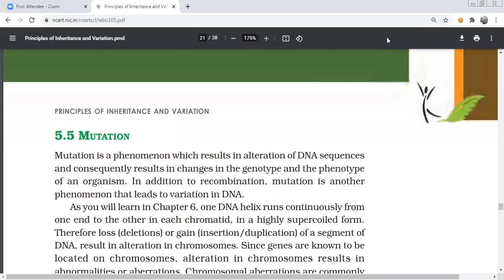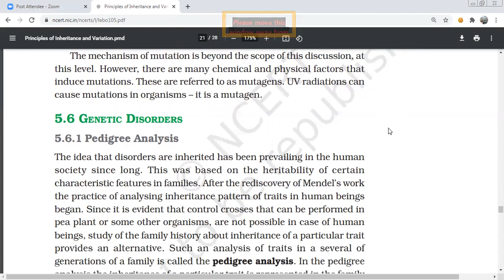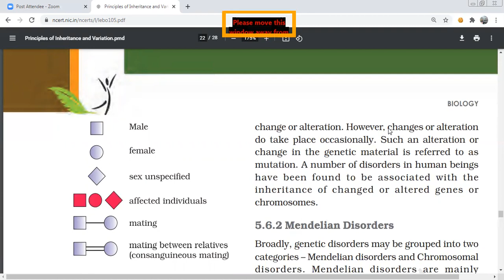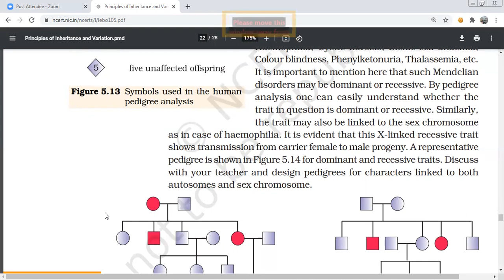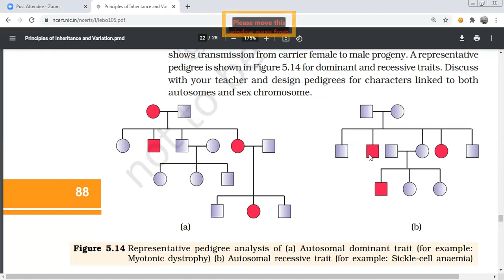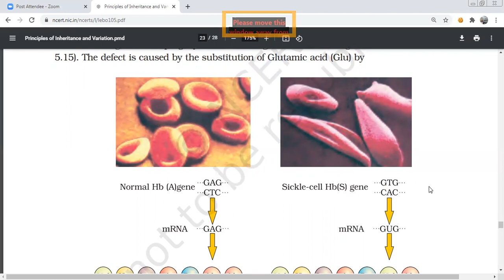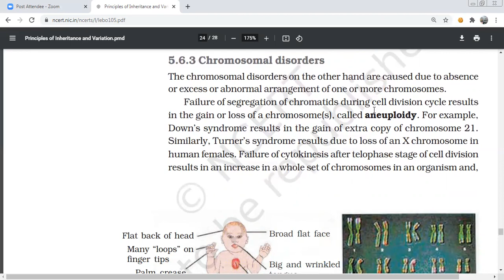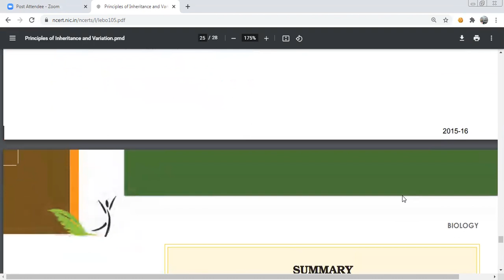pedigree analysis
Valine (Val) at the sixth position of the beta globin chain of the haemoglobin
molecule. The substitution of amino acid in the globin protein results
due to the single base substitution at the sixth codon of the beta globin
gene from GAG to GUG. The mutant haemoglobin molecule undergoes
polymerisation under low oxygen tension causing the change in the shape
of the RBC from biconcave disc to elongated sickle like structure (Figure
5.15).
Phenylketonuria : This inborn error of metabolism is also inherited as
the autosomal recessive trait. The affected individual lacks an enzyme
that converts the amino acid phenylalanine into tyrosine. As a result of
this phenylalanine is accumulated and converted into phenylpyruvic acid
and other derivatives. Accumulation of these in brain results in mental
retardation. These are also excreted through urine because of its poor
absorption by kidney.
5.6.3 Chromosomal disorders
The chromosomal disorders on the other hand are caused due to absence
or excess or abnormal arrangement of one or more chromosomes.
Failure of segregation of chromatids during cell division cycle results
in the gain or loss of a chromosome(s), called aneuploidy. For example,
Down’s syndrome results in the gain of extra copy of chromosome 21.
Similarly, Turner’s syndrome results due to loss of an X chromosome in
human females. Failure of cytokinesis after telophase stage of cell division
results in an increase in a whole set of chromosomes in an organism and,
Figure 5.16 A representative figure showing an individual inflicted with Down’s
syndrome and the corresponding chromosomes of the individual
Flat back of head
Many “loops” on
finger tips
Palm crease
Broad flat face
Big and wrinkled
tongue
Congenital heart
disease
2015-16
91
PRINCIPLES OF INHERITANCE AND VARIATION
this phenomenon is known as polyploidy. This
condition is often seen in plants.
The total number of chromosomes in a
normal human cell is 46 (23 pairs). Out of these
22 pairs are autosomes and one pair of
chromosomes are sex chromosome.
Sometimes, though rarely, either an additional
copy of a chromosome may be included in an
individual or an individual may lack one of any
one pair of chromosomes. These situations are
known as trisomy or monosomy of a
chromosome, respectively. Such a situation
leads to very serious consequences in the
individual. Down’s syndrome, Turner’s
syndrome, Klinefelter’s syndrome are common
examples of chromosomal disorders.
Down’s Syndrome : The cause of this genetic
disorder is the presence of an additional copy
of the chromosome number 21 (trisomy of 21).
This disorder was first described by Langdon
Down (1866). The affected individual is short
statured with small round head, furrowed
tongue and partially open mouth (Figure 5.16).
Palm is broad with characteristic palm crease.
Physical, psychomotor and mental
development is retarded.
Klinefelter’s Syndrome : Th